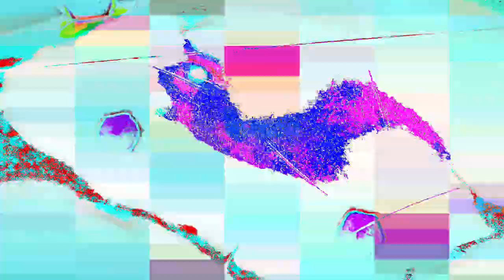[EPILEPSY WARNING] Movie 24 01 11 04h53m10s